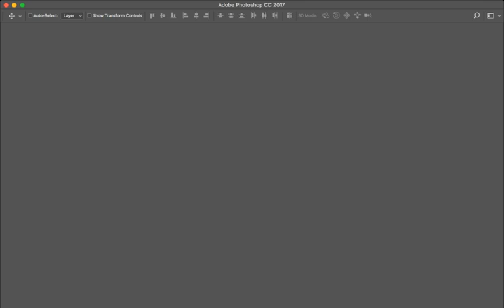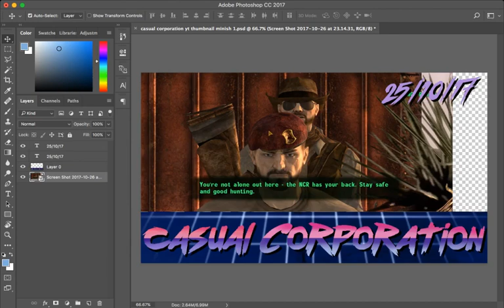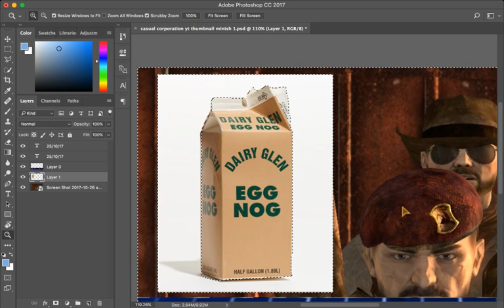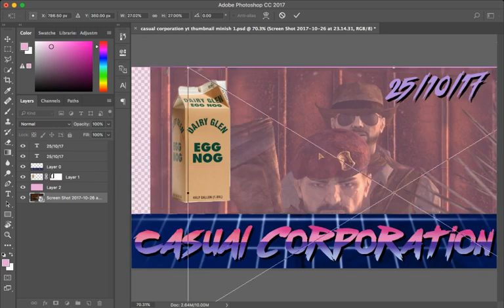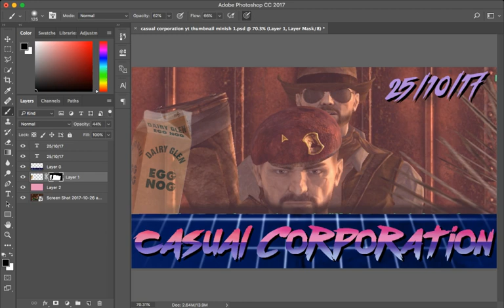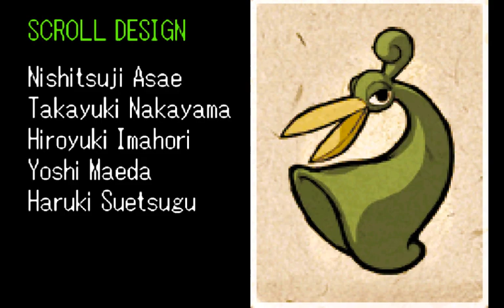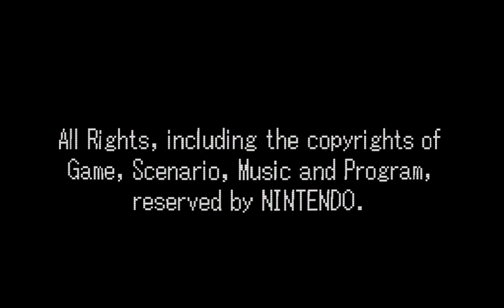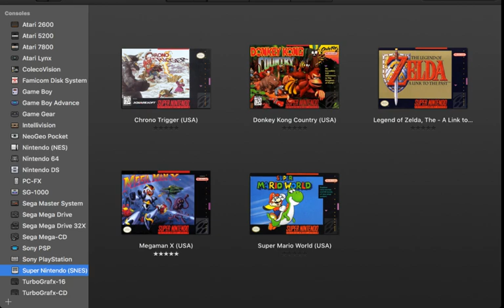Sneaky Jack Stream / Zelda Minish Cap; Finale